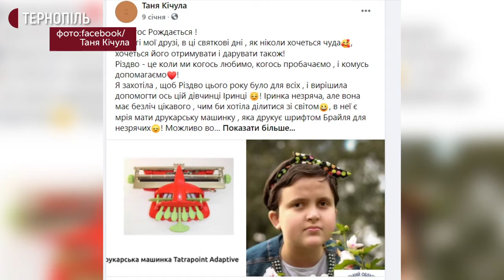Тернополянці передали друкарську машинку для шрифту Брайля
Друкарську машинку для шрифту Брайля сьогодні передали 11-річній тернополянці Ірині Ризі під час акції "Здійсни мрію". Про це повідомила організаторка акції Олена Коваль.